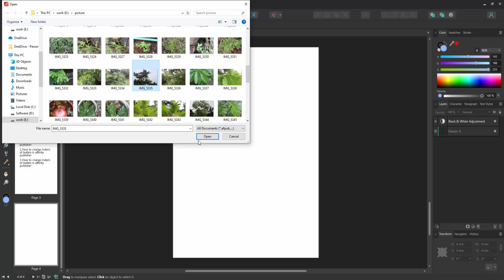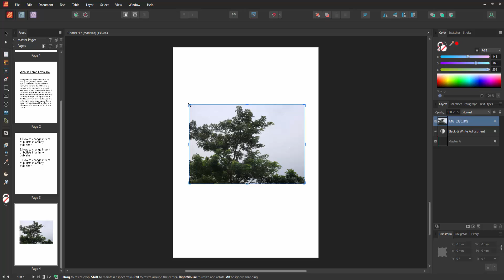How to cut out an image in affinity publisher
Assalamu Walaikum,
In this video I will show you, How to cut out an image in affinity publisher.  Let's get started.